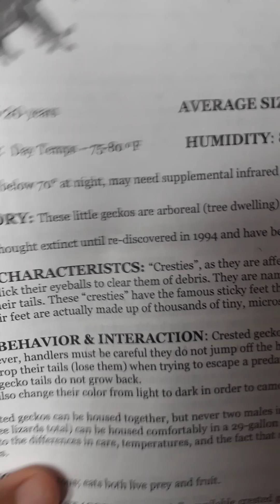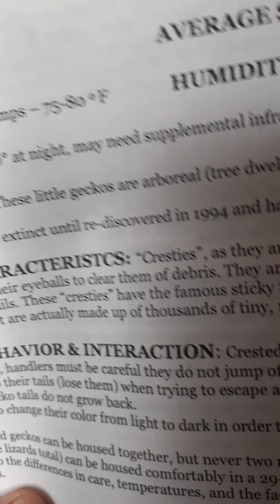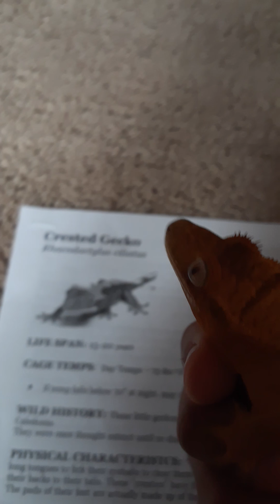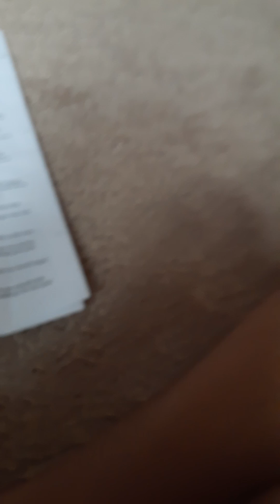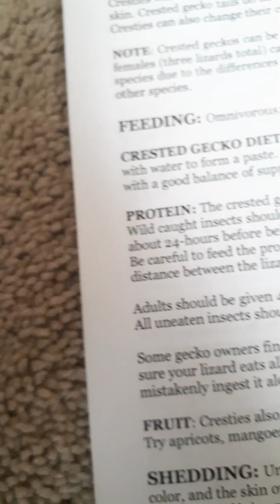Crested gecko care